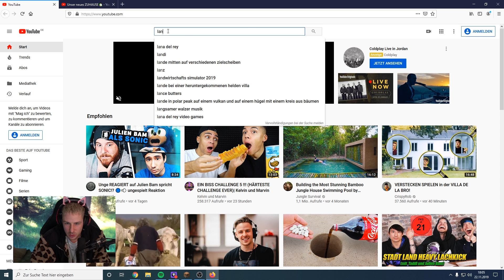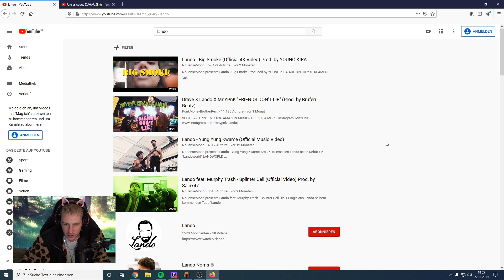Rewinside in einem RAP VIDEO? | REWI bewertet MUSIK! | Rewinside Reaktion